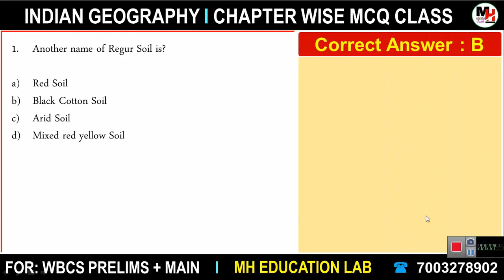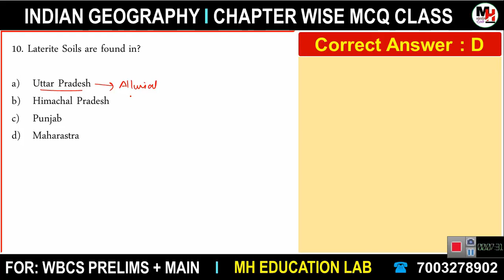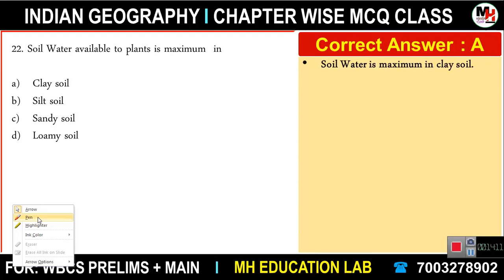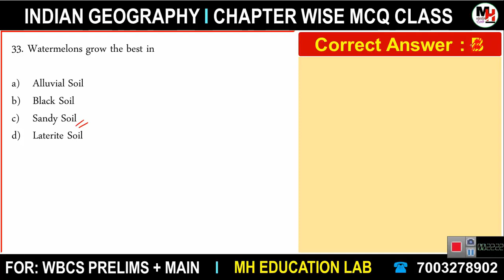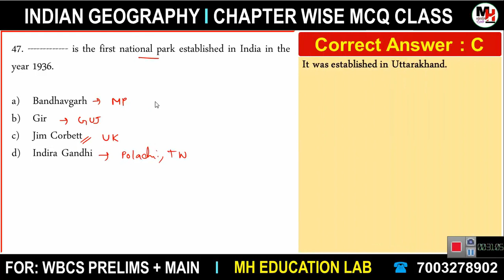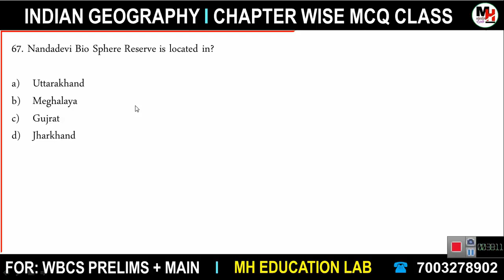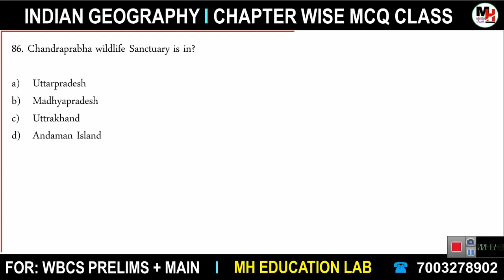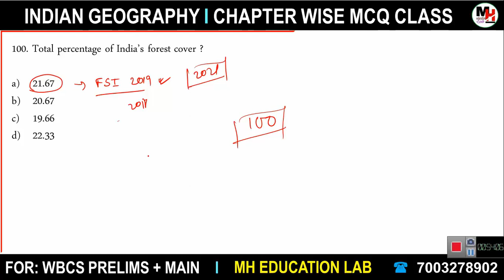WBCS 2022 | Natural Vegetation, Soil & Wildlife | Top 100 MCQ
🔴 Full Course Review 👇👇👇👇
🔵 Course এর বৈশিষ্ট্য:
✔️ Unit Wise Study Plan
✔️ Monthly Digital Magazine

🔴 Course এর মধ্যে যে যে বিষয়ের উপর ক্লাস করানো হয়:
✔️ Course এর মধ্যে 20 টি Subjects এর উপর Recorded Video Class, Advanced Noted এবং Chapter Wise Mock Test দেওয়া আছে।

✔️ এই 20 টি Subjects হলো:
(10) Physics
(11) Chemistry
(12) Biology
(13) Mathematics
(14) Reasoning
(15) Static GK
(16) Technology
(17) Environment